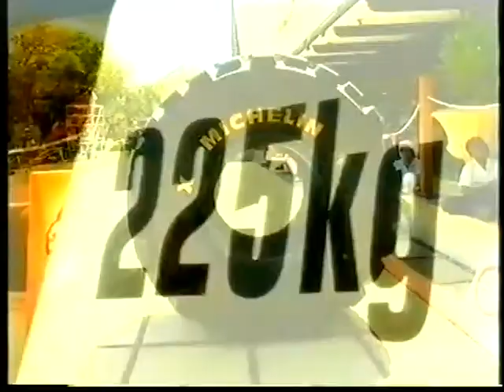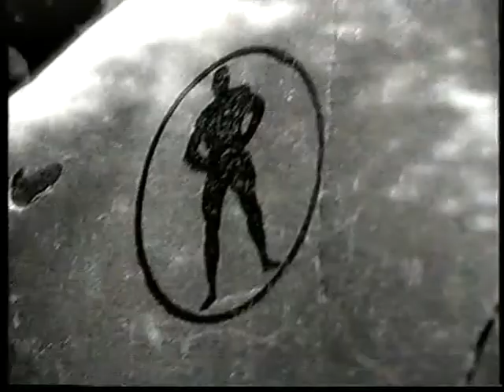2003 World's Strongest Man Heat 5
2003 World's Strongest Man Heat 5